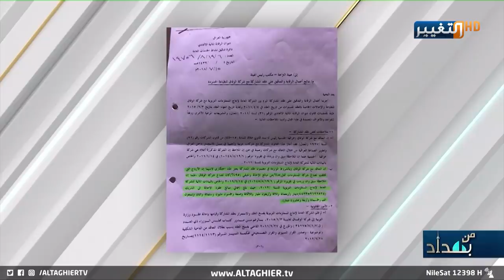بكاء نجم الربيعي يجبره على إنهاء الحلقة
ما الذي أبكى الربيعي على الهواء؟!
نجم الربيعي يبكي ويصرخ على الهواء ويختتم حلقته بشكل غير مألوف!